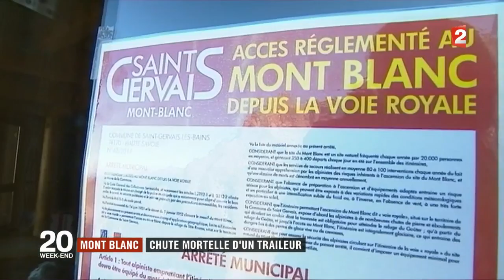La mort d'un traileur sur les pentes du Mont-Blanc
TRAIL : Drame autour du Mont-Blanc… Le Breton Matthieu Craff, spécialiste du trail, a trouvé la mort suite à une chute à 4 500 mètres d’altitude ce jeudi alors qu’il redescendait en courant le célèbre massif sans aucun équipement d’alpinisme. Pour les professionnels de la montagne, il est pourtant indispensable d’être équipé. La semaine dernière, un autre traileur avait déjà perdu la vie au même endroit. Lundi prochain, des centaines d’athlètes prendront le départ de l’Ultra-Trail du Mont-Blanc (UTMB). Matthieu Craff devait y participer…